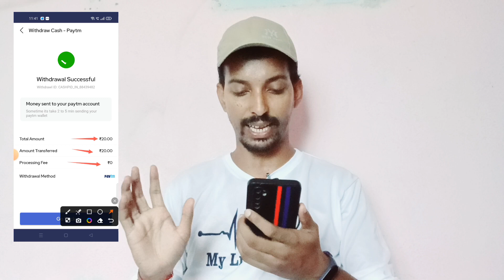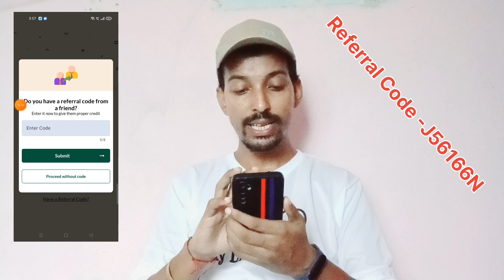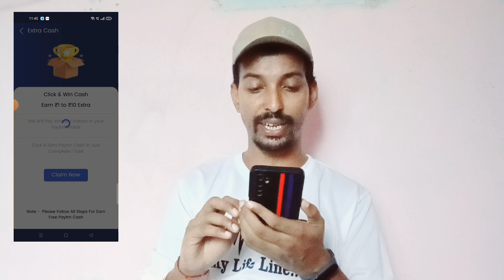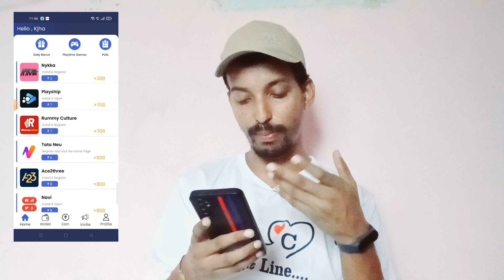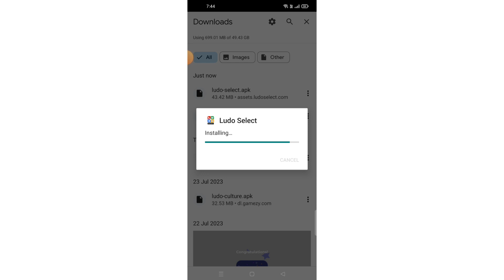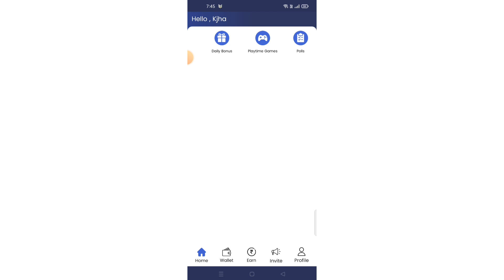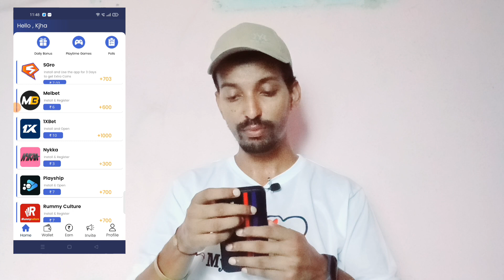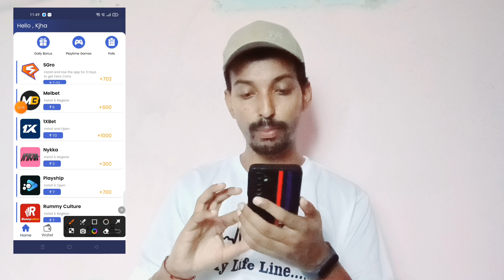Cash Fox App Payment Proof | Best Earning App 2023 | Paisa Kamane Wala App | New Earning App Today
Cash Fox App Details -

100% FREE PART TIME JOB (WORK FROM HOME)